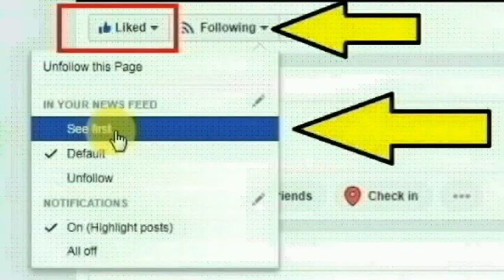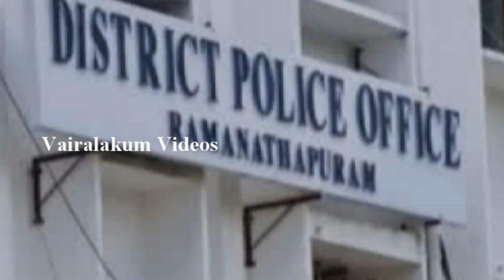சற்றுமுன் சிக்கலில் டிக்டாக் பிரபலங்கள் ஜி.பி.முத்து, திருச்சி சாதனா,பேபி சூர்யா,சிக்கந்தர்|TIK TOK